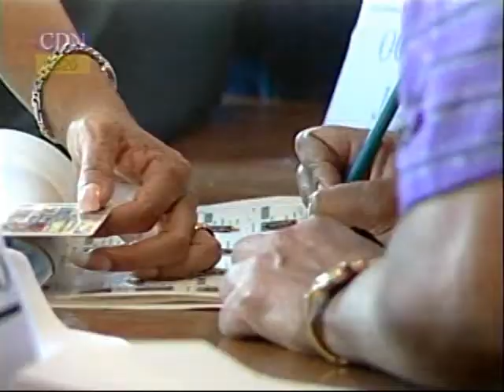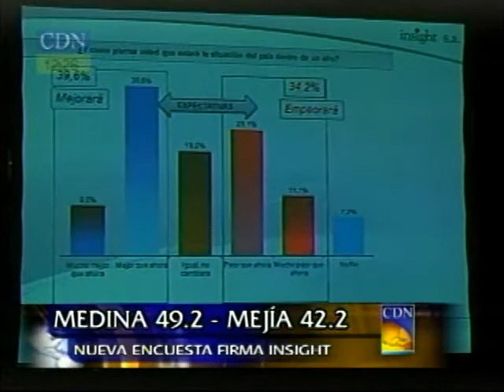Noticiario CDN 12m. - 16 abril 2012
Noticiario CDN emisión 12:00 m. con Patricia Pimentel